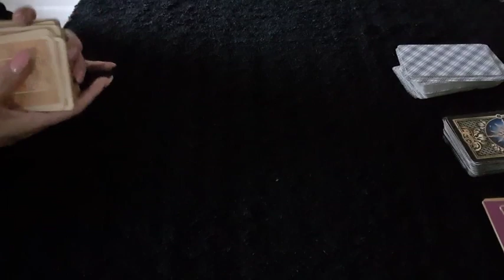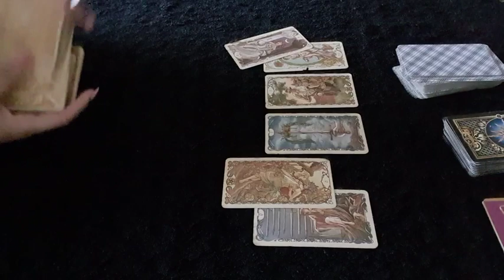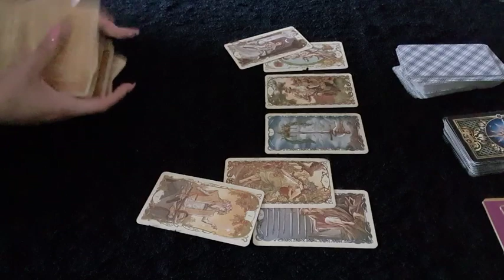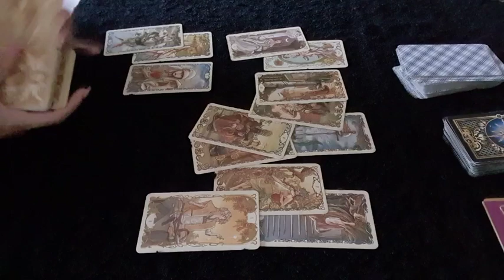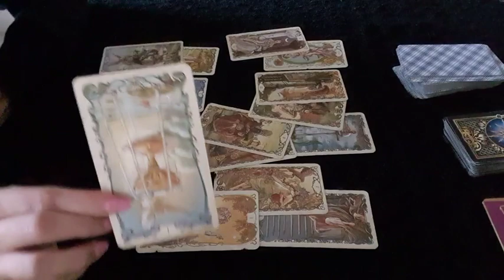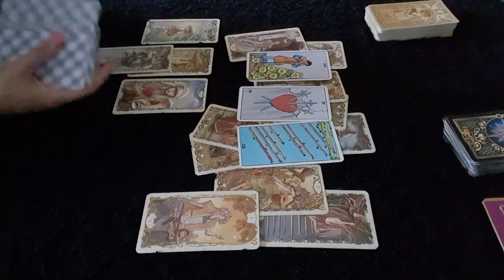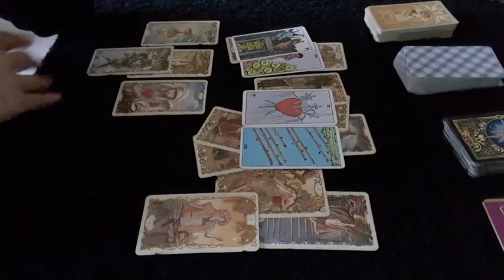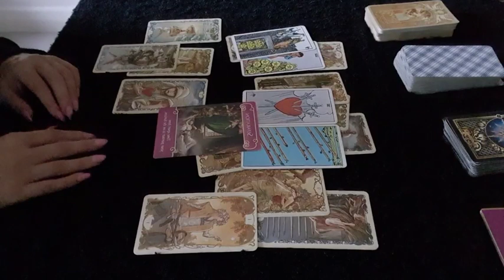CANCER LOVE ~ 13-15 DECEMBER Weekend ~ Powerful ending. good ending! ❤